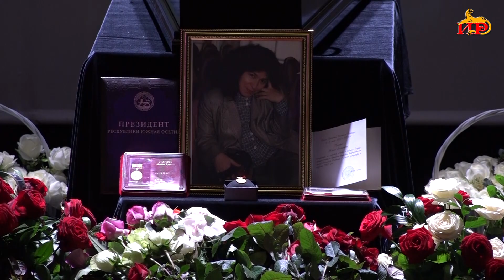В Южной Осетии простились с выдающимся композитором Жанной Плиевой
Сегодня прошла церемония прощания с Народной артисткой Южной Осетии, композитором, Заслуженным деятелем искусств Северной Осетии, лауреатом Государственной премии России Жанной Плиевой. Ее уход огромная утрата для всего российского мира музыки. Проститься с выдающимся музыкантом пришло руководство республики во главе с президентом Аланом Гаглоевым, общественность, друзья, представители музыкального сообщества Северной Осетии.